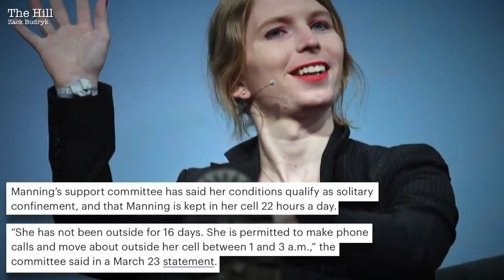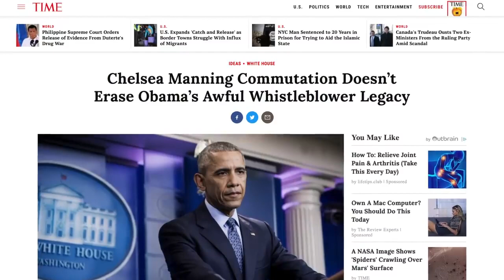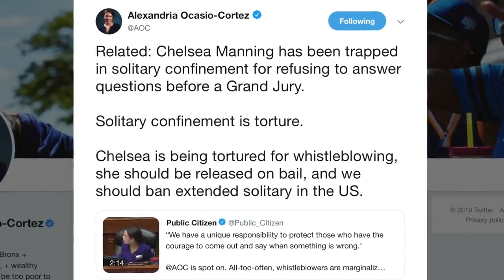Chelsea Manning Suicide Julian Assange Where Is Chelsea Manning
Chelsea Manning hinted at suicide Sunday night on Twitter, the convicted spy and Democratic Senate candidate in Maryland saying “I’m not really cut out for this world.”

“I’m sorry - I tried - I’m sorry I let you all down,” Manning, now a 30-year-old transgender activist, wrote in one of two now-deleted tweets. “I’m not really cut out for this world - I tried adapting to this world out here but I failed you - I couldn’t do this anymore … I tried and I’m sorry about my failure.”

The second of the deleted tweets, which were screen captured by several news organizations, showed painted toenails standing on a high window ledge over the street and the words “I’m sorry.”

After those posts, which sparked much concern and some trolling/gloating among Manning’s 323,000 followers, were deleted, an unsigned message was posted to the feed written in the third person.

“Chelsea is safe,” the message reads. “She is on the phone with friends, thanks everyone for your concern and please give her some space.”